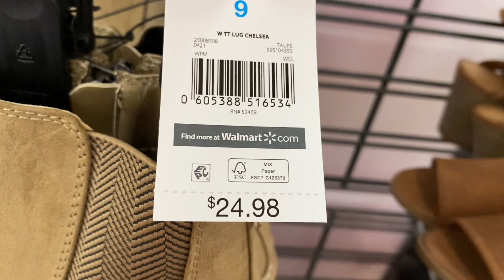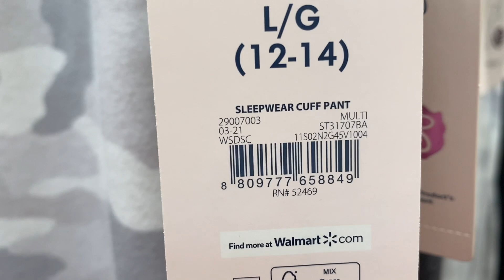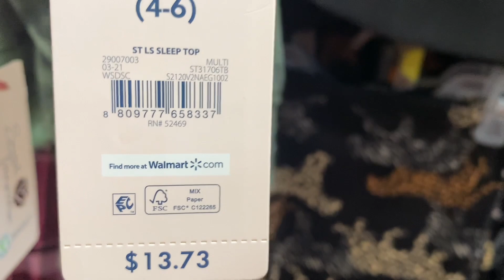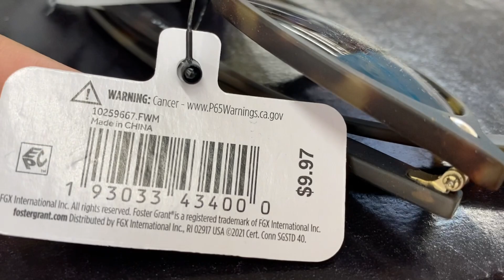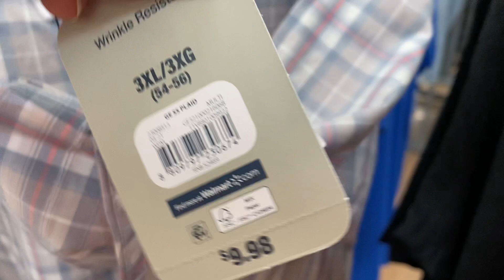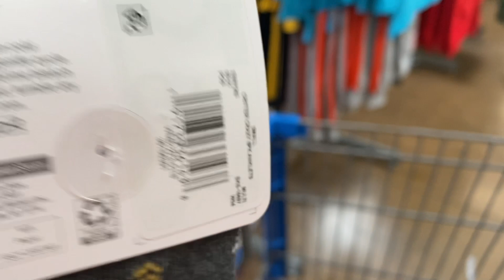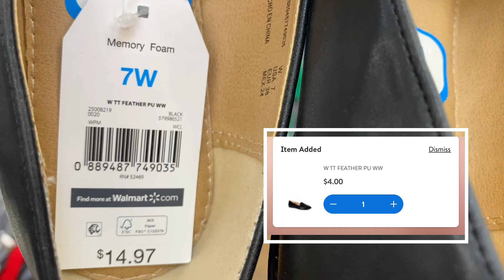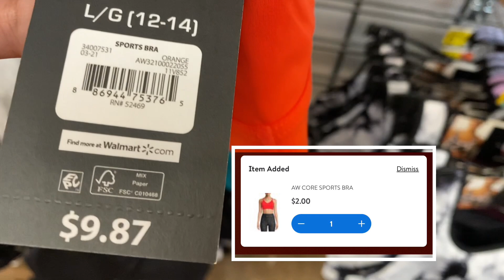$1.00 sunglasses and $2.00 pajama pants | UNBELIEVABLE WALMART CLEARANCE DEALS 🔥🔥🔥